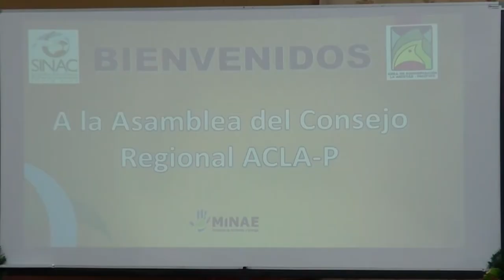Eligen a los nuevos miembros del Consejo Regional del ACLAP